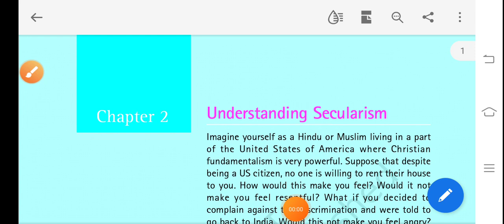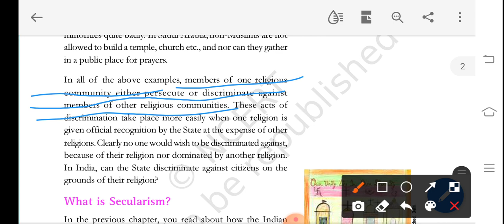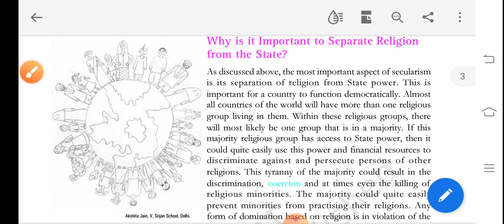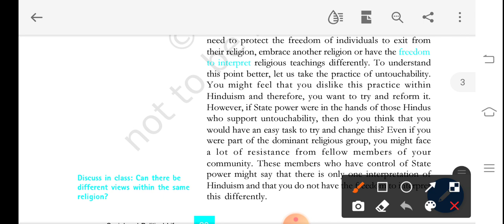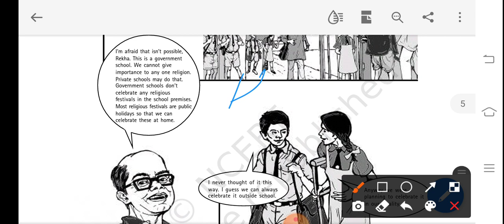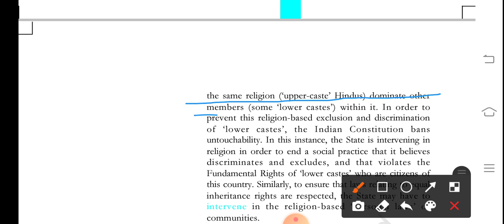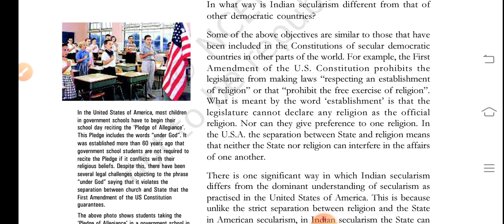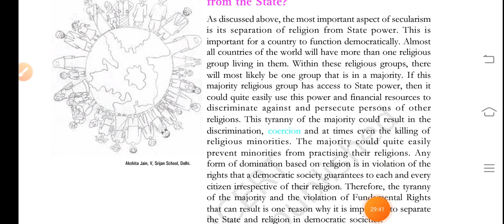CLASS 8TH CIVICS CHAPTER 2 UNDERSTANDING SECULARISM